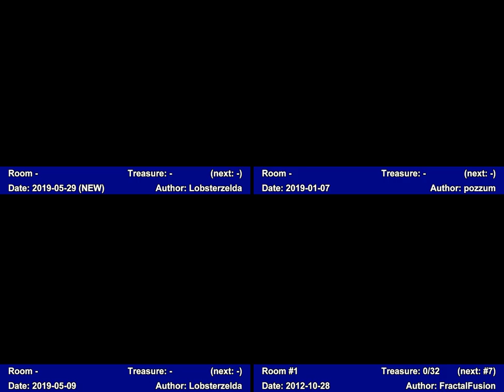[TAS] Atari Pitfall 4-way TAS comparison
Comparison of 4 tool-assisted speedruns of Pitfall from tasvideos.org.